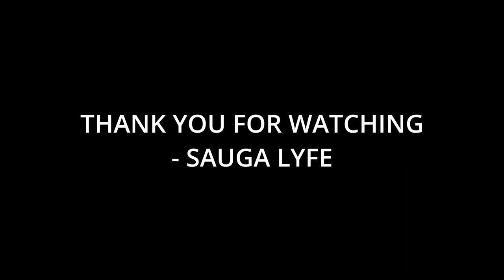Laylaredcakes aka Kierra Rush Music Compilation